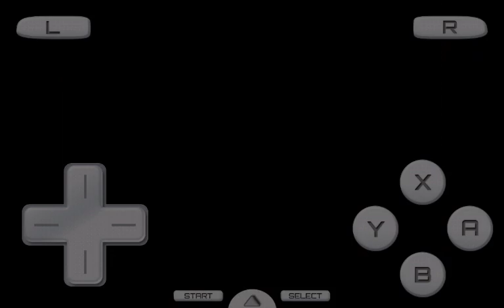Super Mario 64 DS S6 episode 9-11(3)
What's the purpose